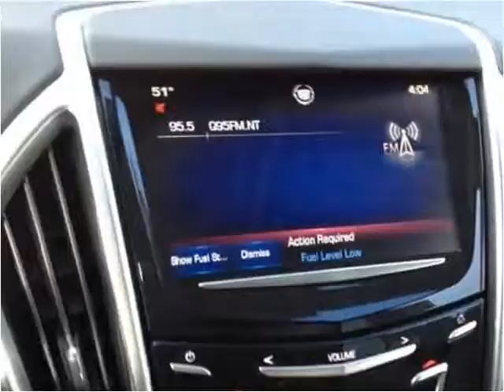2014 Cadillac SRX Used Cars Pikeville KY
This 2014 Cadillac SRX is available from Tim Short Superstore.